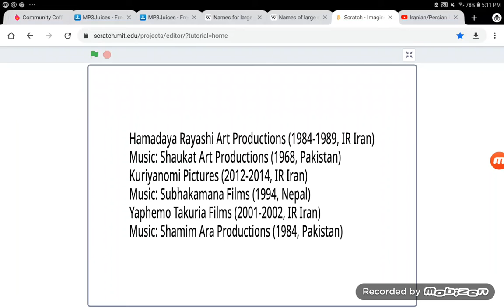3 Logo Ideas For KazakhJunta1998 #2